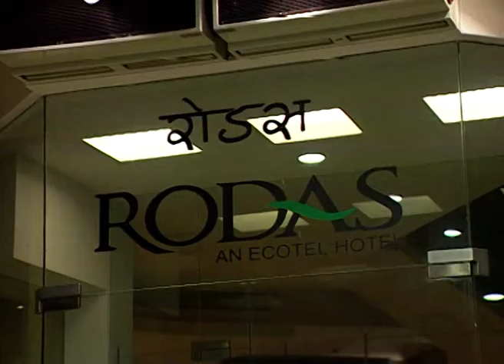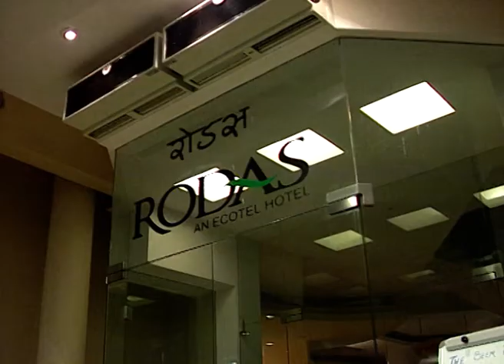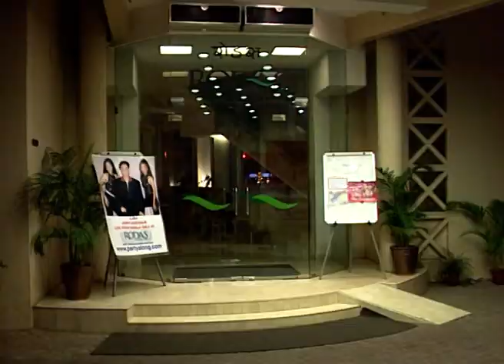मानसी - Manasi | Zee Marathi Talk TV Show | Full Episode - 149